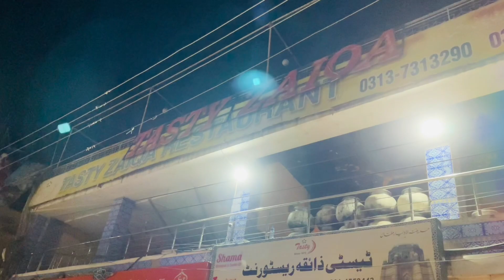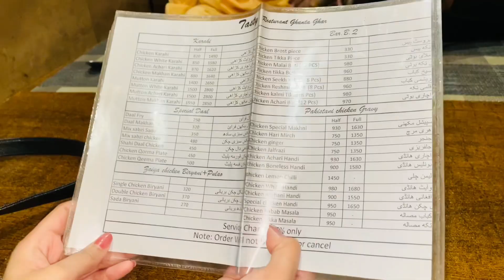Happy Birthday Bhabhi ♥️